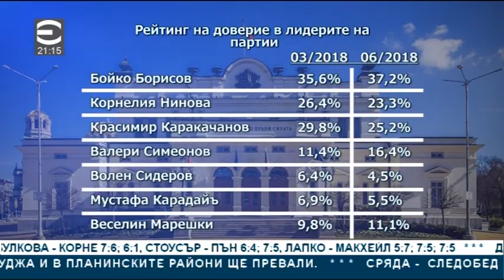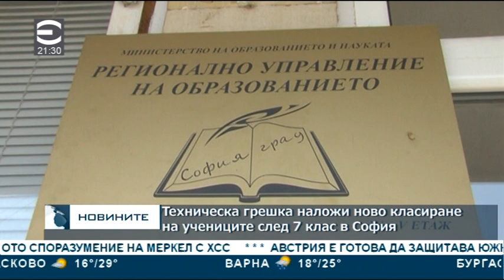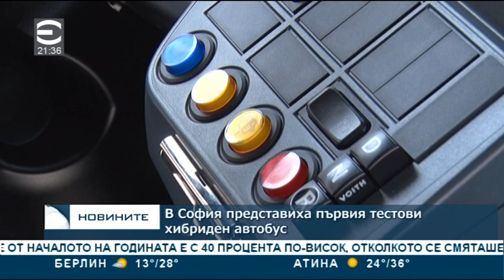Късна емисия новини – 21.00ч. 03.07.2018